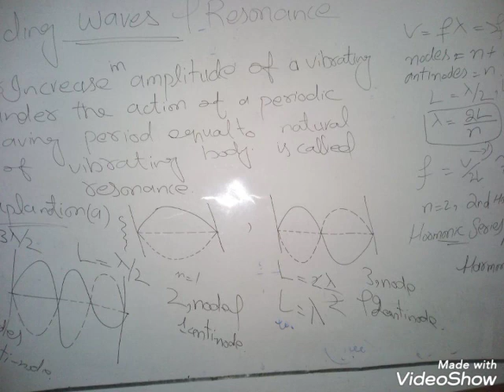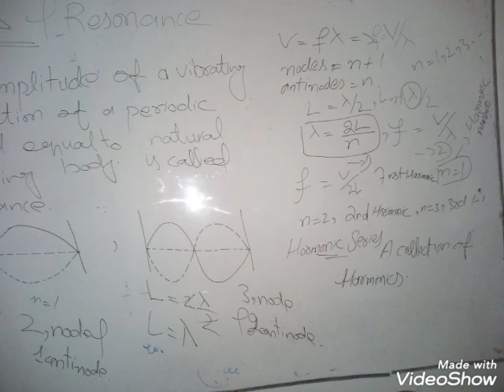Standing waves and resonance#shorts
Standing waves and resonance this is a topic if bsc physics paper b chapter 2#shorts
Standing waves#resonance